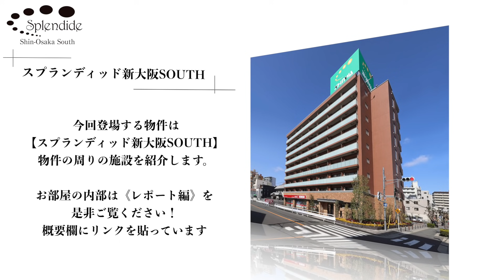【賃貸物件探し】外食に困らない！？淀川区の新築賃貸マンションをご紹介！グランカーサ新大阪SOUTH《周辺環境編》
『賃貸マンション大阪　オーナープレゼンツ』では、
大阪の新築賃貸マンションをご紹介しています！

今回は、ラーメン好きの方にオススメの
「グランカーサ新大阪SOUTH」の周辺環境をご紹介します♪
実際に『プレジオブランディングギャラリー』に相談に行くところから撮影してみました！
参考にしていただけますと幸いです♪

※2021年11月より、マンション名が「スプランディッド新大阪SOUTH」から
「グランカーサ新大阪SOUTH」に変更となりました。

⭐間取り：1LDK/40.68㎡
⭐賃料：114,000円～
⭐共益費：15,000円
⭐所在地：大阪市淀川区木川東4丁目
⭐アクセス：OsakaMetro御堂筋線 「西中島南方」 駅 　徒歩8分
⭐竣工：2021年2月

【 動画目次 】
00:00　『プレジオブランディングギャラリー』へ
00:10　「スプランディッド新大阪SOUTH」
00:30　希望条件
00:42　あなたにオススメの物件あります！！
01:15　パンフレット
01:35　周辺施設
01:55　飲食店
02:19　物件の概要
03:35　お問い合わせ先

ペット可（小型犬・猫）

※動画に記載の情報は配信日時点での情報になります。

⭐株式会社ベイシス（仲介）
大阪府大阪市中央区南船場一丁目18番11号（本社）
大阪府大阪市北区天神橋2丁目北2番14号（南森町店）
免許証番号：国土交通大臣（1）第 10343 号
✅関連サイト